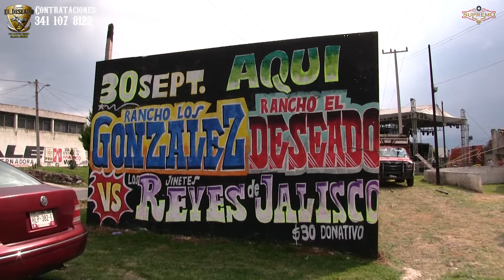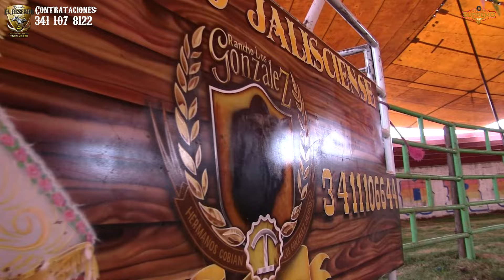Rancho los Gonzalez y Rancho Deseado se unen para enfrentar a Martin Carrillo en Almoloya del Rio